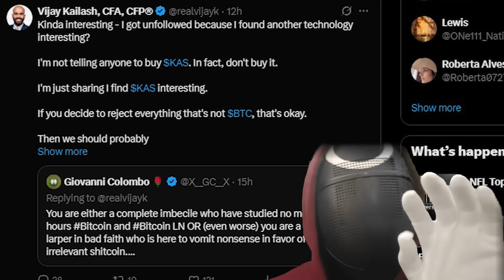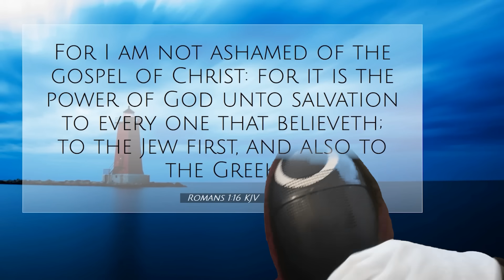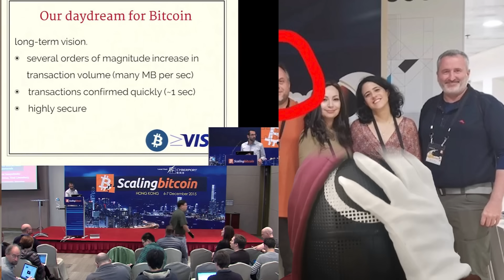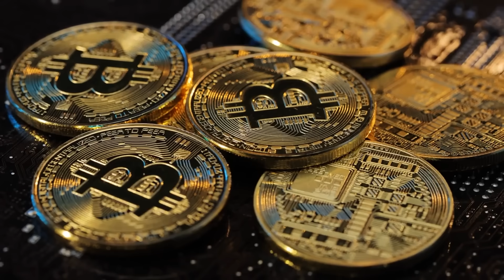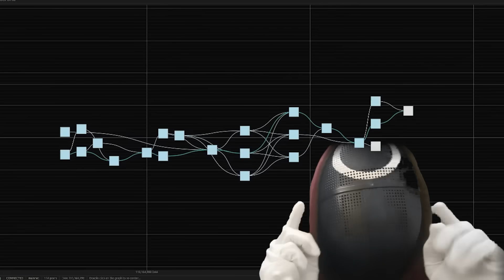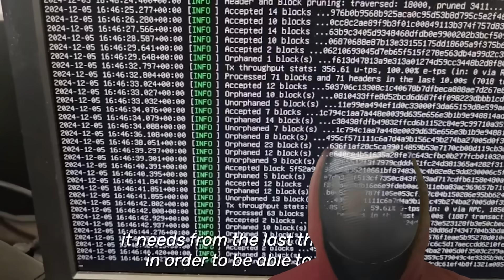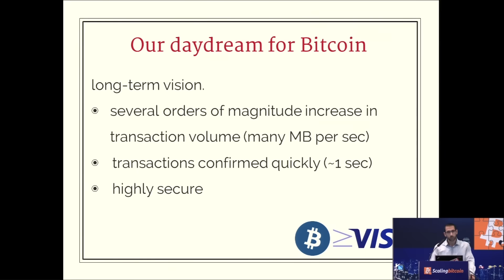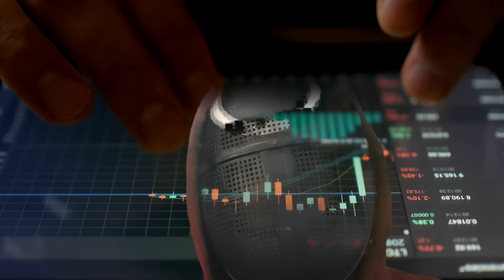Yonatan Sompolinsky's Vision: What Bitcoiners Get Wrong About Kaspa!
kaspa:qp6y32xgv5ncdvz3sqgfahj50uazl56qqeza3rtae65r8skkjj5nv8ytuywm4

Shout out@CryptoOdie for the inspiring video
Shout out @thebitcoinonion for bringing this to my attention
Shout out to @bitcoinnotcrypto for opening op this conversation
about  @kaspaCurrency

In this deep-dive episode, we unravel the truth behind Kaspa and set the record straight on what many Bitcoin maximalists get wrong about this revolutionary blockchain project.

Guided by the vision of Yonatan Sompolinsky—one of the most respected minds in blockchain research and the originator of the GHOSTDAG protocol—kaspa is not just another

It’s a technological leap that challenges the status quo and redefines what’s possible in decentralized, scalable, and secure proof-of-work networks.

We break down the most common misconceptions and myths spread by Bitcoin maximalists about Kaspa. You’ll hear direct insights from Yonatan Sompolinsky himself, as well as commentary from leading experts like Shai Wyborski and Nick Szabo, the godfather of smart contracts.

We’ll compare Kaspa’s architecture, decentralization, and scalability to Bitcoin, and explain why Kaspa is built on the same foundational ethos as Bitcoin—but with modern solutions for today’s blockchain challenges.

The origins of Kaspa and Yonatan Sompolinsky’s early involvement in the Bitcoin community
How GHOSTDAG and blockDAG technology enable Kaspa to achieve high throughput without sacrificing decentralization
Why claims about Kaspa’s “centralization” and node requirements are outdated or misunderstood
The real difference between running a Kaspa node and a Bitcoin node—accessibility, cost, and community
How Kaspa’s vision aligns with the original goals of Bitcoin, and where it innovates beyond
Nick Szabo’s endorsement of Sompolinsky’s research and its impact on Ethereum and the broader crypto ecosystem
Real-world adoption: Why major mining companies like Marathon Digital are backing Kaspa
The future of proof-of-work: Can Kaspa scale to Visa-level transaction speeds while staying decentralized?

Whether you’re a Bitcoin maximalist, a Kaspa supporter, or just curious about the next evolution in blockchain, you’ll find valuable insights here.

Why Kaspa?
Kaspa isn’t just another altcoin. It’s a direct evolution of Bitcoin’s core principles:

Proof-of-Work Security: Like Bitcoin, Kaspa is secured by miners, but with a modern, GPU-friendly algorithm (kHeavyHash) that keeps mining accessible and decentralized.

BlockDAG Technology: Kaspa’s GHOSTDAG protocol allows multiple blocks to be processed in parallel, enabling sub-second confirmations and thousands of transactions per second—solving the blockchain trilemma of security, scalability, and decentralization.

No Premine, No ICO, No VC: Every KAS coin was fairly mined by the community, ensuring a level playing field for all.

Low Fees, Global Access: With near-zero transaction fees and a low entry price, Kaspa is accessible to billions worldwide, not just early adopters or the wealthy.

While Bitcoin remains the gold standard for store of value, many Bitcoin maxis are starting to recognize the unique advantages Kaspa brings to the table—especially when it comes to transaction speed, scalability, and real-world utility.

Kaspa vs Bitcoin: Key Differences
Speed: Kaspa processes up to 10 blocks per second, compared to Bitcoin’s 1 block every 10 minutes.
Scalability: Kaspa’s blockDAG architecture allows for high throughput and future growth.